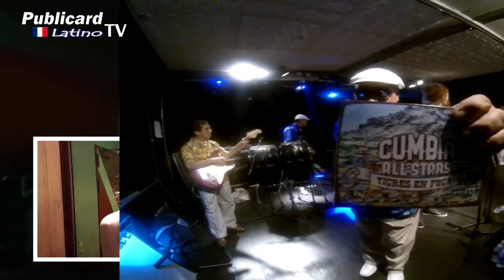Cumbia All Stars - PARIS 2014 - Publicard Latino TV